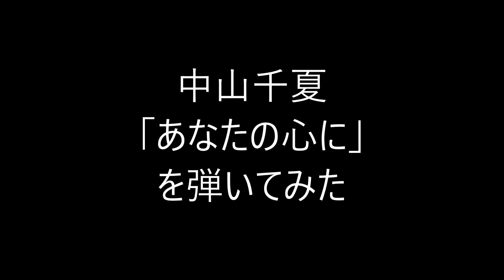中山千夏「あなたの心に」を弾いてみた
ダブダブの、なぁ～んか、だらしないような服を着てやる競技もなぁ・・・。
こういう事を言うのが多分年寄の証拠。（笑）